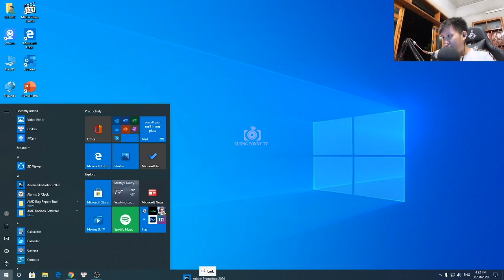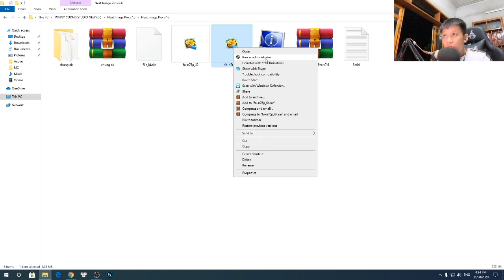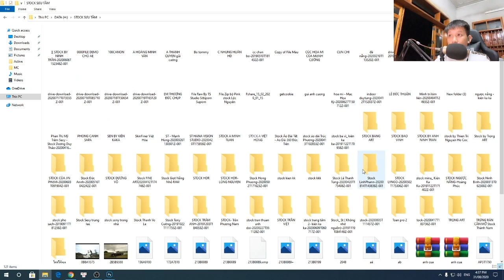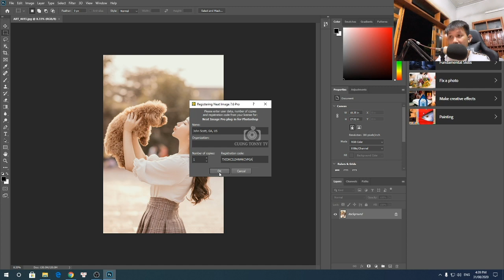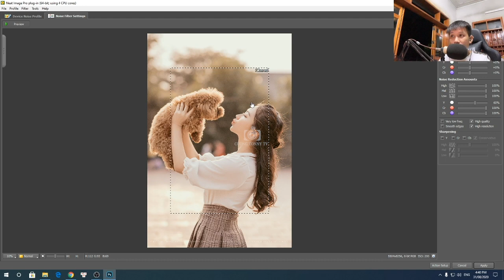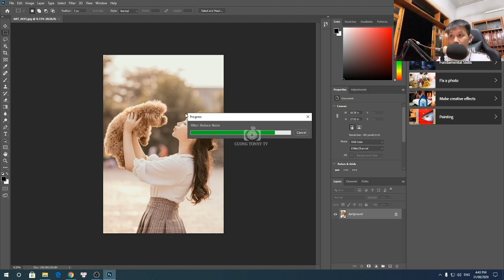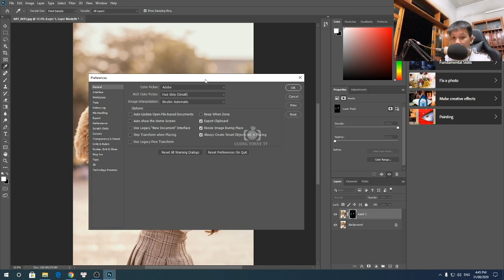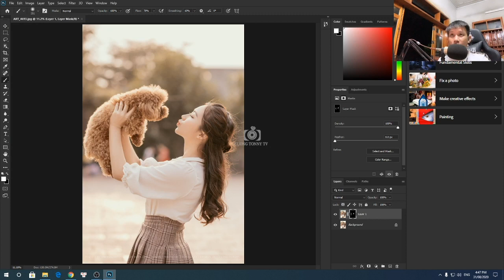TUT SETUP NEAT IMAGE 7.6 PRO KÈM THÔNG SỐ & CÁCH SỬ DỤNG CHI TIẾT I CUONG TONNY TV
Đừng tiếc 1 like 1 sub 1 share ủng hộ Cường nhé ACE!
🔥 Vẫn chiêu mộ học viên HDR tháng 9 nha ACE
🔥 ACE quan tâm bộ môn này thì đừng bỏ lỡ nha!
🔥Giảm đến 50% học phí khóa HDR!
🔥 Tặng kèm đầy đủ panel!
🔥 Hỗ trợ PC cho ACE học viên
🔥 Cân màu màn hình miễn phí!
🔥 Bao cài đặt phần mềm   từ A-Z
🔥 Tặng kèm full bộ presset đang sử dụng